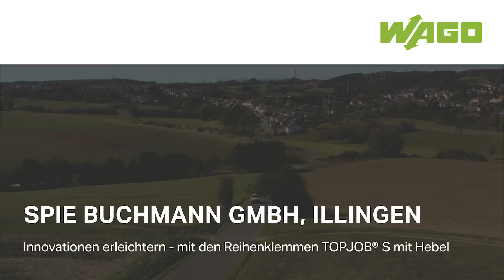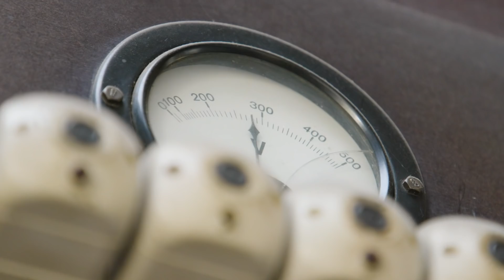Prozessoptimierung in Entwicklung und Anschluss – mit den WAGO Reihenklemmen TOPJOB® S mit Hebel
Das Team von SPIE Buchmann in Losheim (Saarland) hat die WAGO Reihenklemmen TOPJOB® S mit Hebel in der Praxis getestet – und ihre Vorteile für Geschwindigkeit und Qualität für sich entdeckt. Im Video berichten die Kollegen von ihren Erfahrungen.